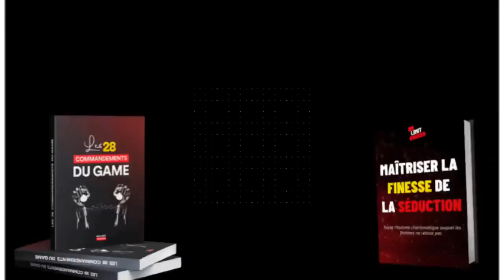TU DOIS MAINTENIR L’ATTRACTION DANS VOTRE RELATION LONG TERME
➖➖LIEN POUR LE LIVRE LES 28 COMMANDEMENTS DU GAME

➖➖LIEN POUR LE LIVRE MAITRISER LA FINESSE DE LA SEDUCTION